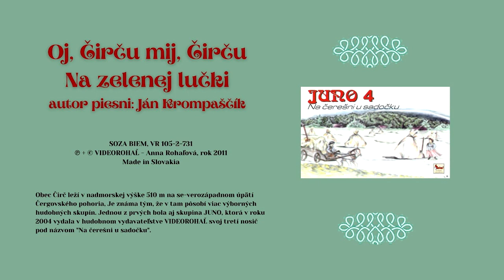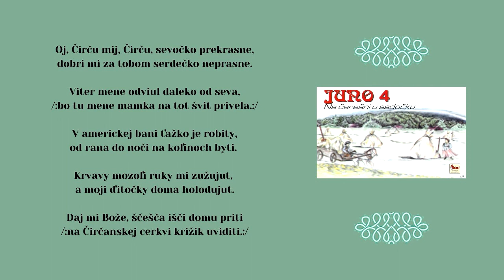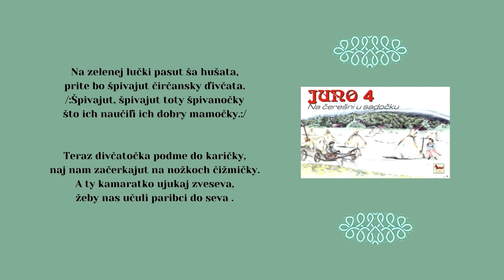JUNO 4, Oj Čirču + Na zelenej lučki, autor piesní Ján Krompaščík, vydavateľ Videorohaľ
00:00 Oj Čirču
02:10 Na zelenej lučki